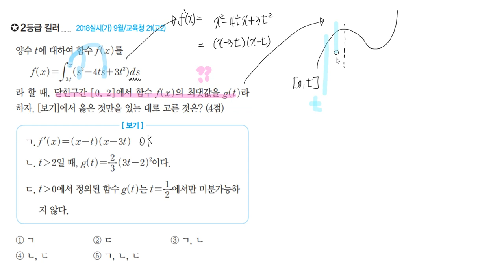2018년9월고2교육청21번 2등급킬러,미분,적분,함수fx최댓값gt